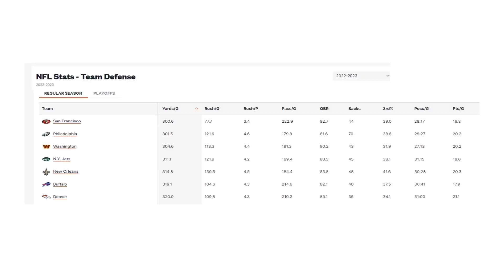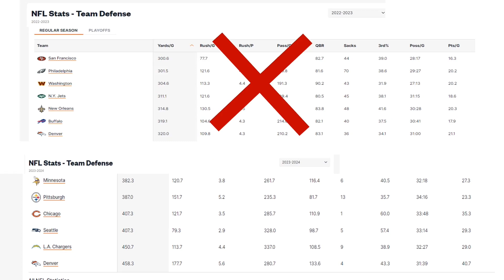The You Suck Award Winner For The 2023 NFL Season For Week 3 Goes To The Denver Broncos